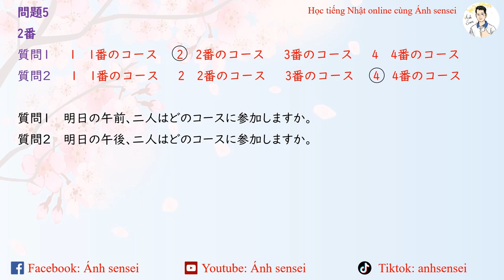Choukai JLPT N2 7/2022 (Script) - Script đề thi JLPT Nghe hiểu N2 7/2022